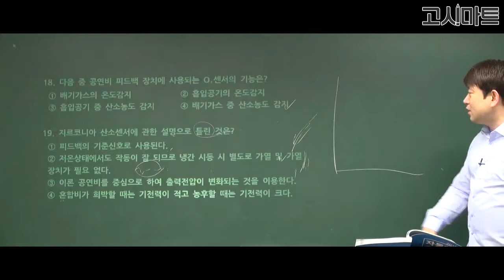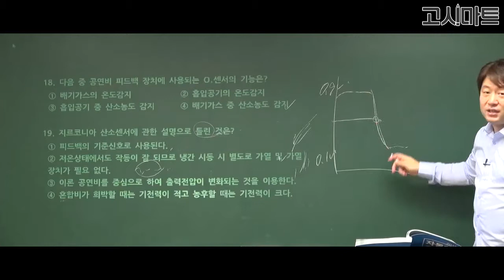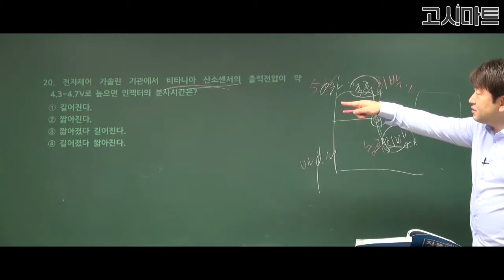운전직공무원_지르코니아 산소센서에 관한 설명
지르코니아 산소센서에 관한 설명